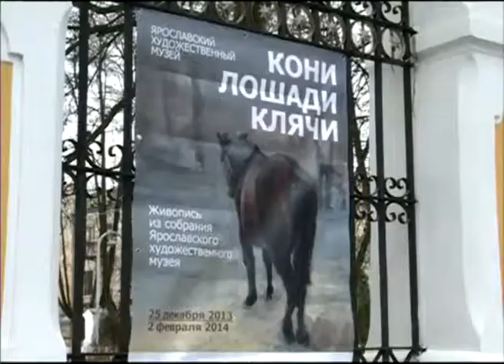В Ярославле открылась выставка «Кони, лошади, клячи»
«Кони, лошади, клячи» - выставка с таким названием открылась в Ярославском художественном музее. Это не только реверанс в сторону грядущего года, но и повод достать из запасников ранее не экспонировавшиеся работы.
Лошадь, попавшая на афишу выставки, - это репродукция картины Матвея Доброва. Создателям выставки показалось, что, несмотря на специфический ракурс, этот образ наиболее ярко иллюстрирует основные характеристики этого животного - его трудолюбие, стать и надежность.